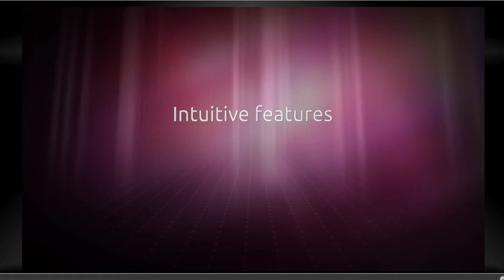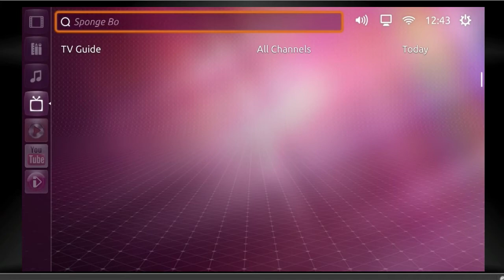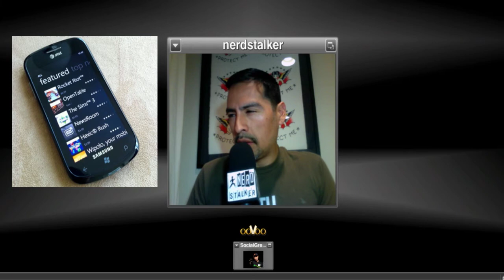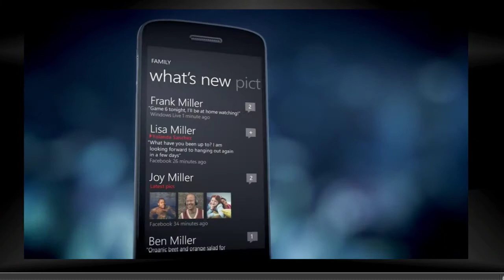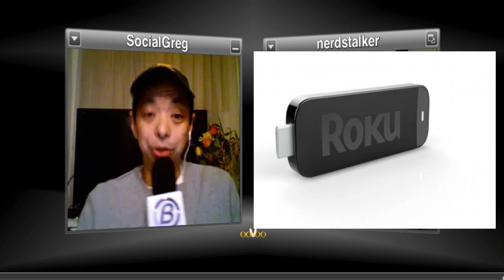Apple Apple Apple, Marcia Marcia Marcia!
Why Apple is in no hurry to settle its iPhone patent suits
Apple asks Chinese Co. to cease production plans for Steve Jobs figurine, claim... via @9to5mac
Fake Siri arrives on the Android Market via @ubergizmo
Then disappears - Google Removes Siri for Android From the Market | @scoopit via @NxtMobilePhones
Ubuntu TV & Opera making its debut at CES, gets short demo clip -- Engadget
Rumored Apple iTV Could Be the Real Threat to Netflix | @scoopit via @MediaPost
Tomorrow: 2-Day Coding Contest to Win Interviews at Facebook, Quora & More via @TechCocktail
Social Greg's tip: The Roku Streaming Stick Makes A Regular TV A Smart TV via @reelseo
Adolfo's tip Boycott SOPA: An Android app that terrifies publishers and politicians